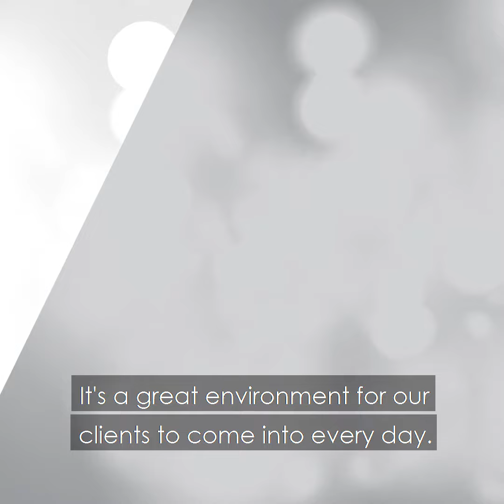Salon Reopening - June 3, 2020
Nadia Albano Style Inc Staff Intro.